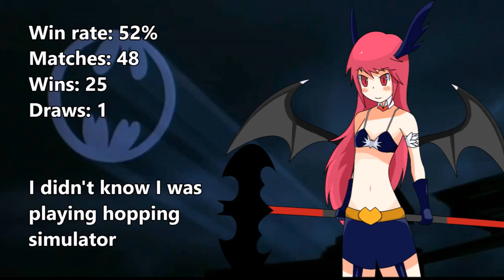Crusaders Quest: Rachel Friendly PVP - 50% Proc rate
I somehow managed to mess up the volume again, except its music, for the second half which goes really soft. I NEED a better program than windows movie maker, being only able to put 1 music track at a time is bullshit.

Also yes, blue skin stats wise is better than the red one 100%, but i don't like it aesthetically, doesn't fit the weapon.

Want some random professional (quality of help may vary) help you with questions that my SUPERIOR tier list can't answer? Go here.